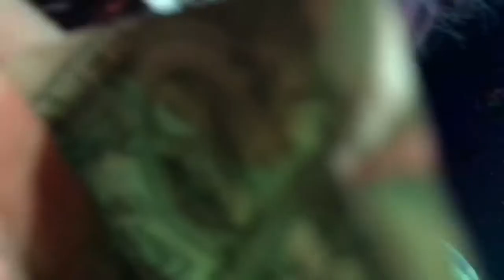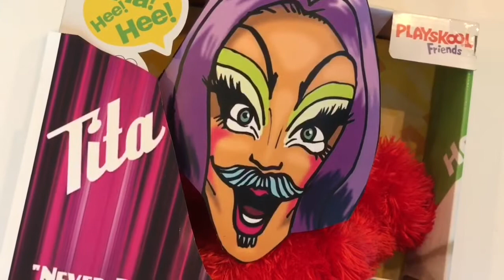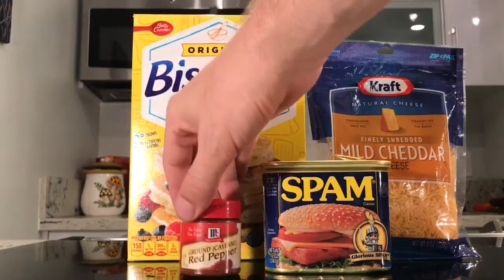Tita Tonight Holiday Special with Tita Titsling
Tita Tonight Holiday Special with Tita Titsling. musical guest: Magaphone,  Lilith Satana, and the Gay Men's Chorus of Honolulu Produced by @jonniefun